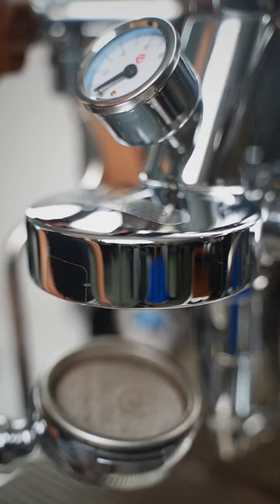Is it a cup of espresso ☕️?😁😁